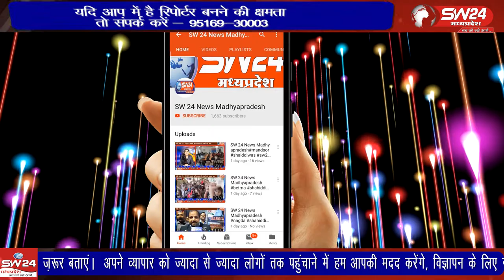Khandwa | SW 24 News Madhyapradesh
खंडवा में स्वीकृत सड़कों के स्थान पर नगर निगम द्वारा पेचवर्क कराया जा रहा है। गड्ढों में तब्दील हो चुकी सड़कों पर पेंचवर्क का युवक कांग्रेस ने विरोध किया है। खंडवा से ब्यूरो की रिपोर्ट